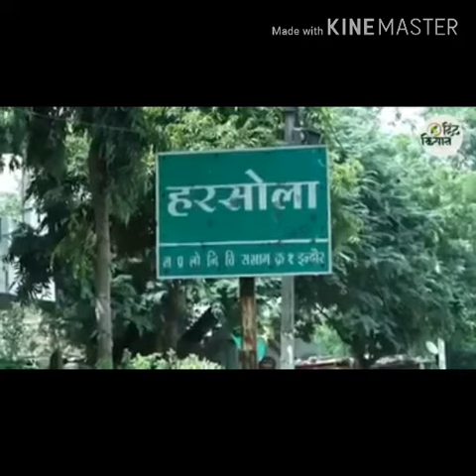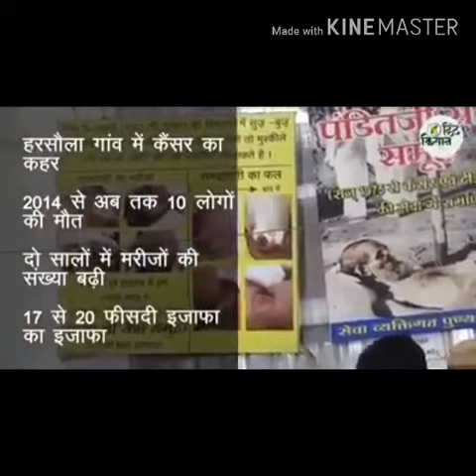પેસ્ટી સાઇડ ઇફેક્ટ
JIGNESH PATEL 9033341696